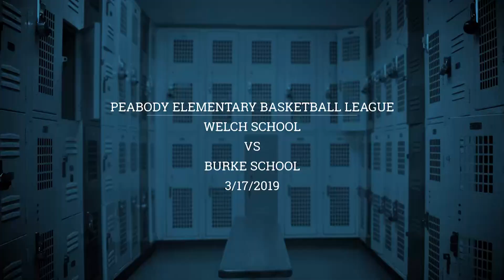March 17th, 2019 - PEBL: Boys Basketball 5th Grade Finals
Peabody Elementary Basketball League's 2019 boys finals game between Welch School and Burke School. Held on March 17th, 2019.